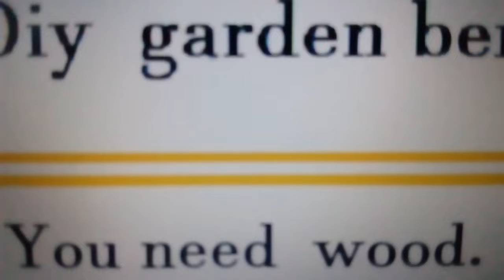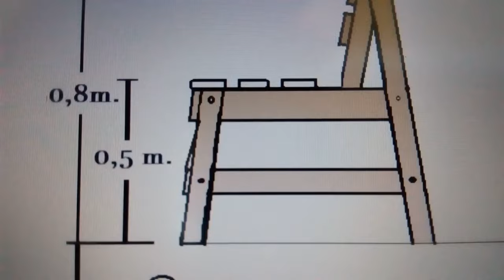Diy Garden bench. Folk music.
Diy Garden bench.  Do it yourself. Atmosphere. Rythm. Folk music.  Fast Video sa.